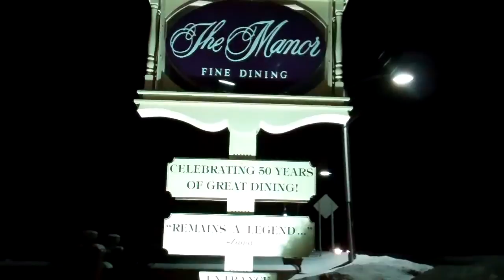The Famous Lobster Buffet at The Manor in West Orange NJ 2011 Version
All the lobsters you can eat with a raw bar, scrumptious appetizers, lamb roast, roast beef, and an amazing room full of desserts. Located in West Orange, NJ, The Manor is the ultimate date place. I was joined by 20 friends who have made this annual event a truly momentous occasion.